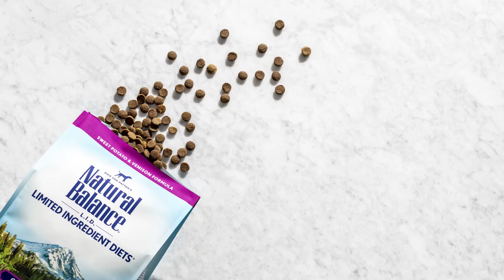Smuckers Natural Balance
Do you need a digital video that tells the story of your products?